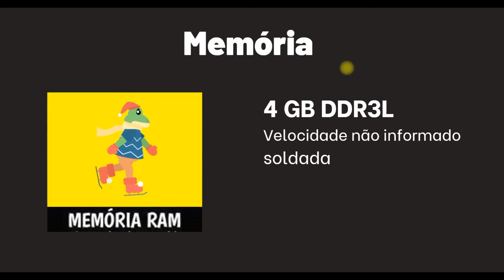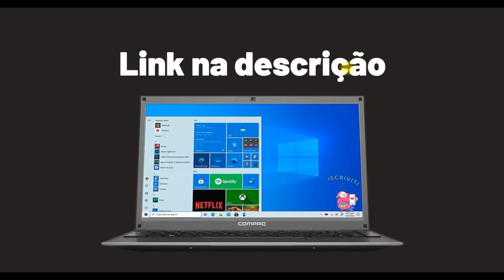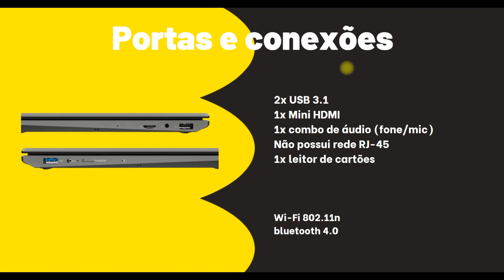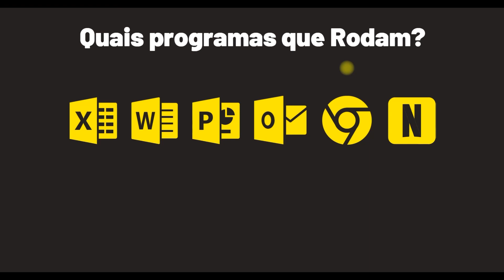Notebook Compaq Presario 420 é bom?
Capítulos:
00:00 Introdução
00:13 Processador
01:02 Dimensões
01:32 Tela
02:02 Placa de Vídeo
02:17 Memória
02:33 Câmera / Áudio
02:58 Armazenamento
03:20 Teclado
03:45  Bateria
04:05 Portas e Conexões
04:37 Quais Programas Rodam?

Translated titles:
¿Es bueno el portátil Compaq Presario 420?

Ist das Compaq Presario 420 Notebook gut?

Le portable Compaq Presario 420 est-il bon ?

क्या कॉम्पैक प्रेसारियो 420 नोटबुक कोई

Is Compaq Presario 420 Notebook Any Good?

Il notebook Compaq Presario 420 è buono?